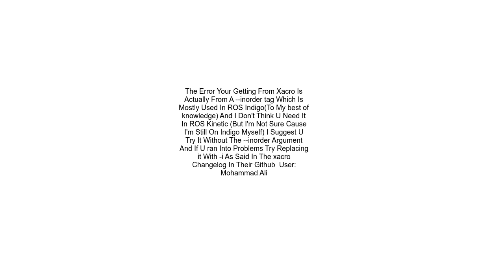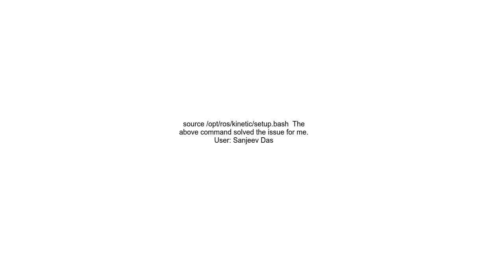Invalid &lt;param&gt; tag Cannot load command parameter robot description